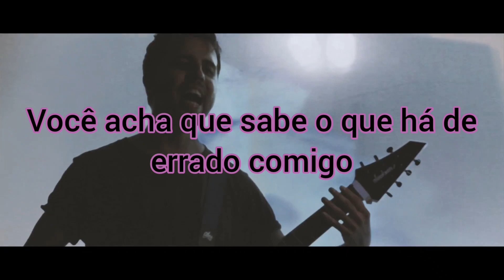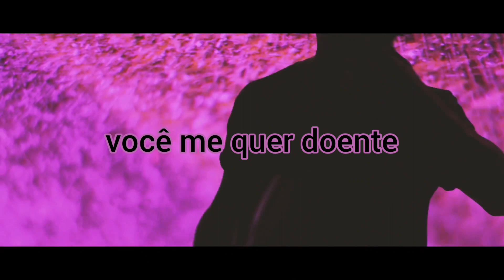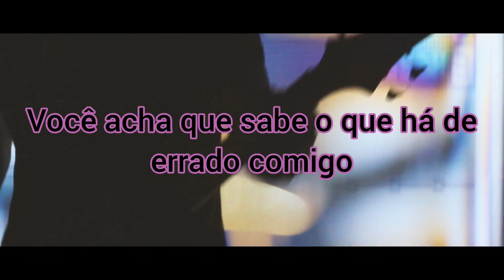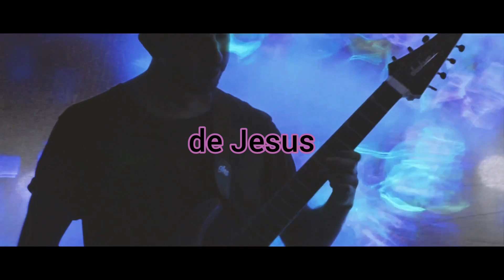Windvent - Psiquiatra (Legendado)